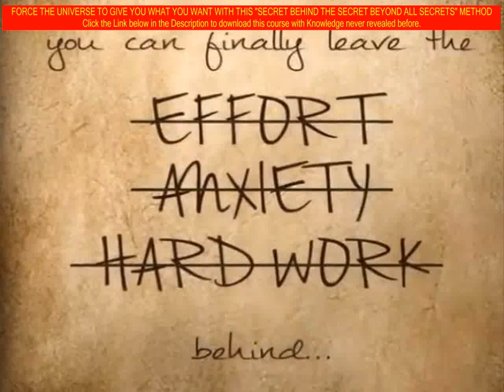Law Of Attraction Worksheet Pdf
law of attraction marriage - law of attraction energy quotes
Develop your knowledge. By reading through widely, you involve yourself in other ethnicities, thinking and areas of study. This prospects you to definitely enjoy your personal spot and also to think about other people much less lucky than yourselves. A suitable feeling of standpoint, allows you to stop home on your own misfortunes and can help you be content with whatever you have. This sense of satisfaction may enhance your general feeling of self and contentment. law of attraction in physics.

Spend some time in nature and Law Of Attraction Worksheet Pdf. The world is pushed by technologies and it's very easy to commit considerable time getting together with men and women and equipment. Hanging out naturally is a great way to unwind as well as reconnect on your own. Notice the breeze, view the atmosphere and pay attention to the birds. You'll adore it. law of attraction meditation audio.
law of attraction and lottery winners.
law of attraction community - law of attraction secret and Law Of Attraction Worksheet Pdf.
law of attraction secret, law of attraction and dating.
law of attraction signs

Law Of Attraction Worksheet Pdf, law of attraction meaning, law of attraction meditation youtube, how does the law of attraction work with relationships, law of attraction you get what you give, law of attraction quotes for money, law of attraction real stories, law of attraction the science of attracting more pdf, law of attraction vs the bible, law of attraction ex back stories